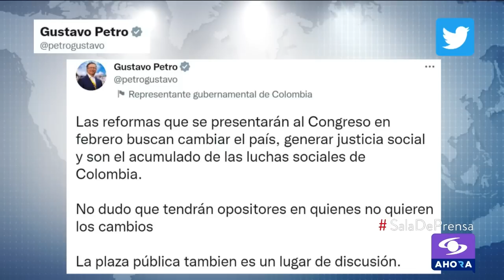No cesa la polémica por llamado del presidente Petro a manifestaciones para “discutir” las reformas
Sigue la controversia por la idea del presidente Gustavo Petro de que los colombianos discutan en las calles, el próximo 14 de febrero y primero de mayo, las reformas que el Gobierno presentara en el Congreso de la República, concretamente, la laboral, de salud y pensional.

Desde distintos sectores han criticado la propuesta de mandatario, sobre todo porque no se conocen los documentos de dichas reformas.

Para analizar este tema y otros más, fueron invitados a SalaDePrensa el analista político Gabriel Cifuentes y Luis Ernesto Gómez, exsecretario de Gobierno de Bogotá.